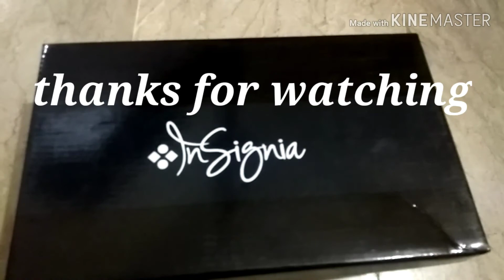Maira jota he tot gea shadi per//winter's day's shopping coffee dry fruits....